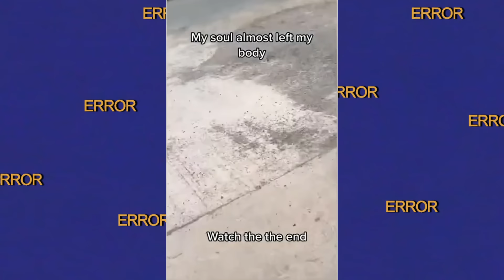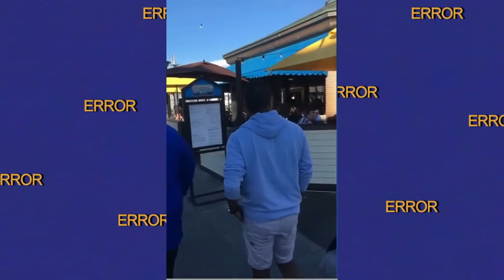🤣 SCARE CAM 😱 Priceless Reactions 😁 Funny Prank Compilation